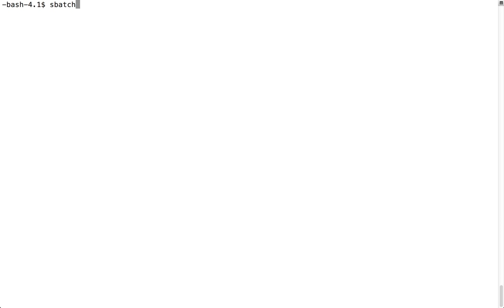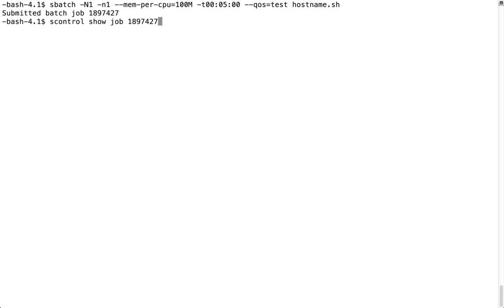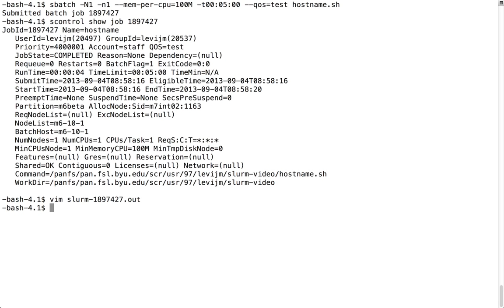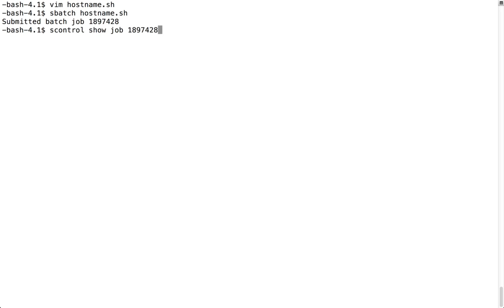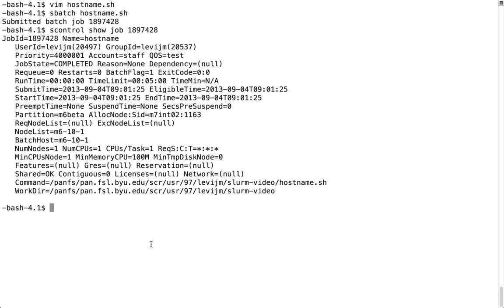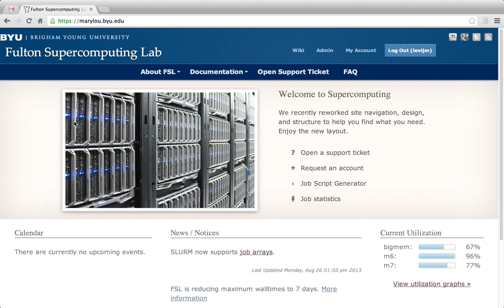Introduction to SLURM Tools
This video gives a basic introduction to using sbatch, squeue, scancel and scontrol show job on our cluster.